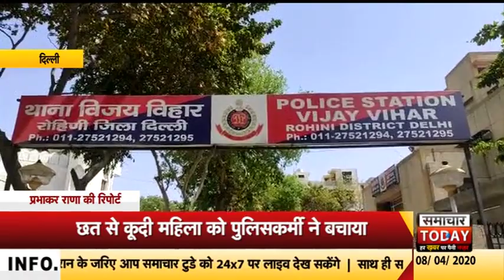दिल्लीः छत से कूदी महिला को पुलिसकर्मी ने बचाया by samachar today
एक तरफ जहां कोरोना को लेकर देश भर में पुलिस लगतार लोगो की सेवा में लगी हुई है। वहीं देश की राजधानी दिल्ली के विजय विहार थाना इलाके में तैनात एक हेड कांस्टेबल ने छत से नीचे कूदी एक महिला को अपने हाथों में किसी बॉल की तरह कैंच कर ना सिर्फ उसकी जान बचाई बल्कि उसे मामूली चोट तक नही आने दी। हालांकि इस घटना में महिला की जान बचाने वाला पुलिस कर्मी खुद घायल हो गए।